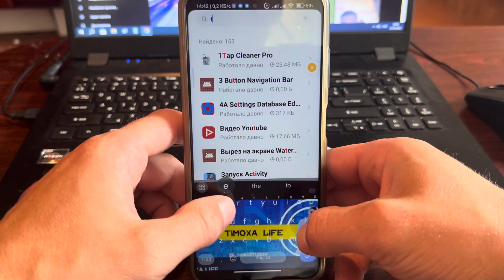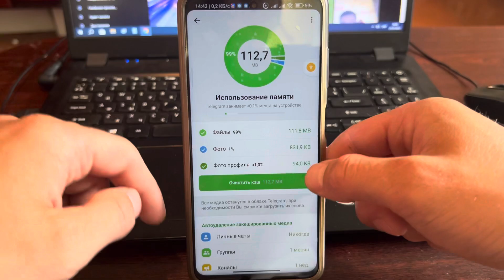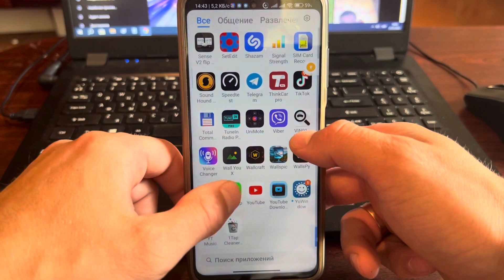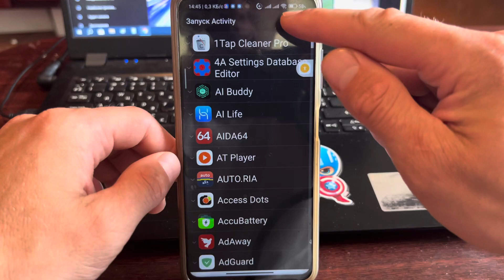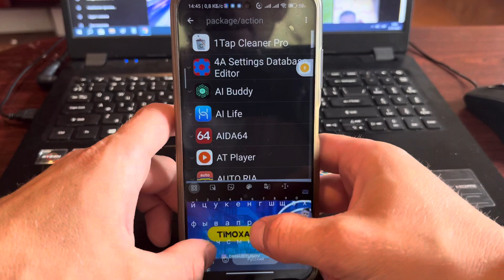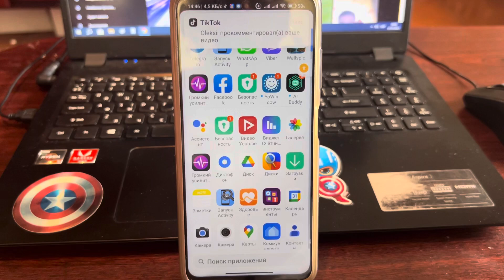Как очистить Telegram, WhatsApp, Facebook на телефоне за. Пару минут?!